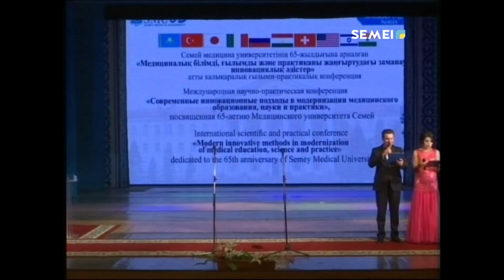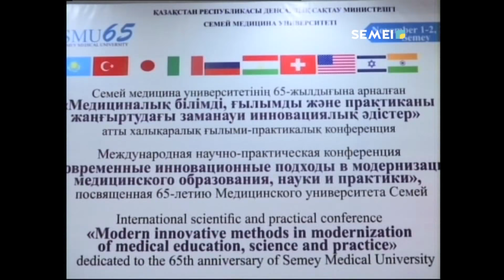МЕДИЦИНСКИЙ УНИВЕРСИТЕТ СЕМЕЯ СТАЛ НЕКОММЕРЧЕСКИМ АКЦИОНЕРНЫМ ОБЩЕСТВОМ.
В честь юбилея открылся сервисный центр для сотрудников и студентов учебного заведения, и состоялась встреча с ректорами медицинских вузов Казахстана. Сегодня ведущий университет приведен к автономному управлению и теперь является. Это значит, что вуз будет самостоятельно использовать все поступающие средства для дальнейшего развития учебного процесса.
БАКЫТГУЛЬ КАЗЕЗ